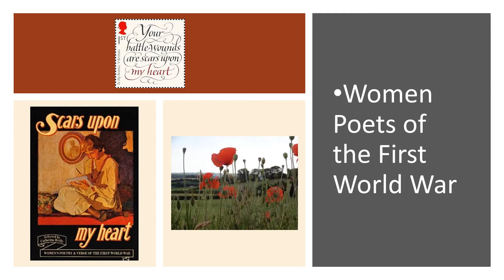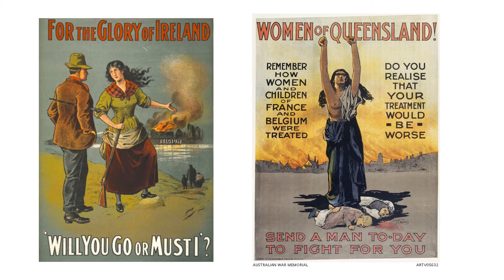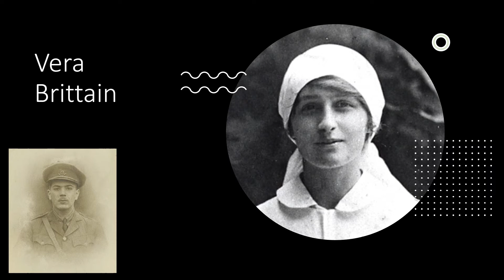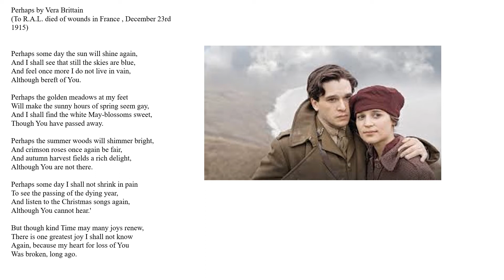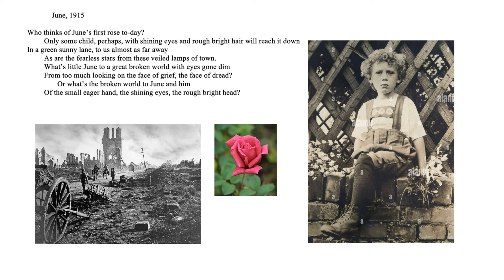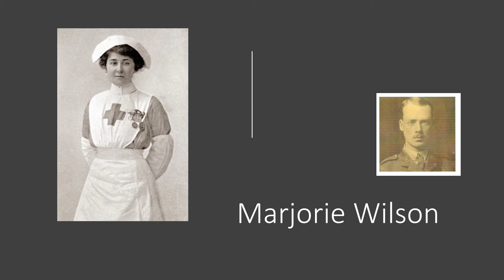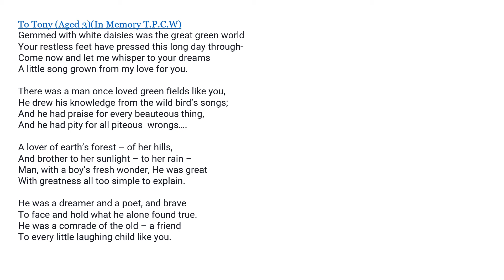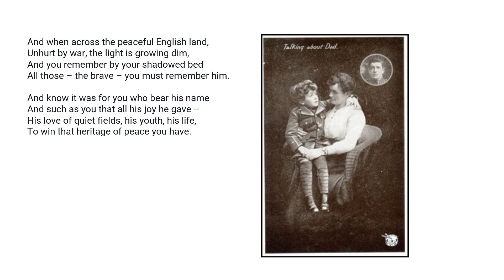Women Poets of the Great War - The Reflection Section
This week's ReflectionSection was led by Mr Smyth who explores the lives and works of some women poets of the Great War.

Our weekly Reflection Section is a period of time every Friday where we learn from someone in our community. It could be a member of staff, a student, a parent or an alumni. The only rule is that the topics are from outside the curriculum - something "interesting, quirky and fascinating".